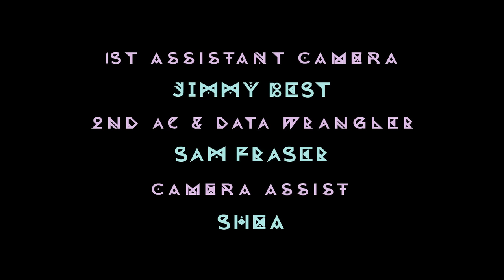KORA - Drop Dead Killer (Official Music Video)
Official music video for Drop Dead Killer of KORA's album Light Years.

Produced & Shot by Curious Film.

Director - Jessica Sanderson
DOP - Adam Clark
Producer - Dan Higgins
Editor - Jessica Sanderson
Grade - Toybox